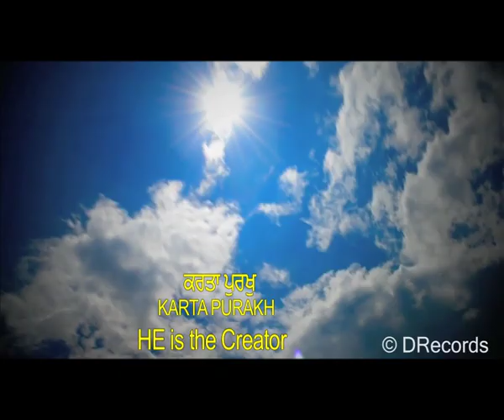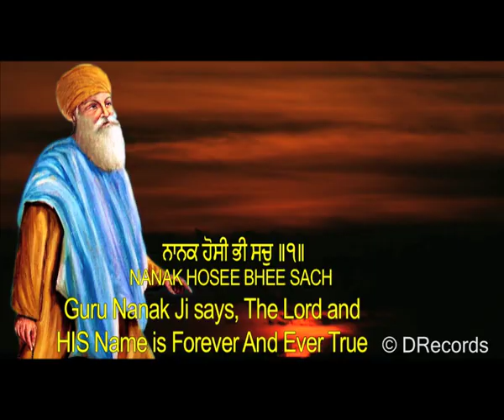Mool Mantra ► Daler Mehndi | The Ultimate Truth Mool Mantra | Ik Onkar | Drecords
Daler Mehndi takes you on a spiritual journey with his song ‘Mool Mantra’, taken from the album ‘The Ultimate Truth Mool Mantra’.

♪ Credit ♪

Song : Mool Mantra
Album : The Ultimate Truth Mool Mantra
Artists : Daler Mehndi
Lyrics: Sri Guru Nanak Devji
Video : Gurvinder Singh
Label : DRecords International Private Limited